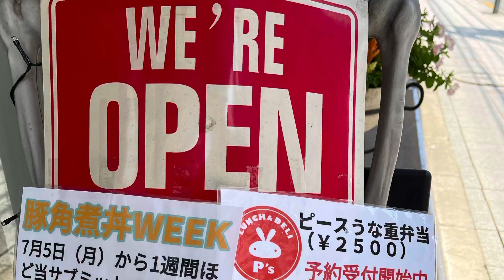2021.7.5豚角煮丼week